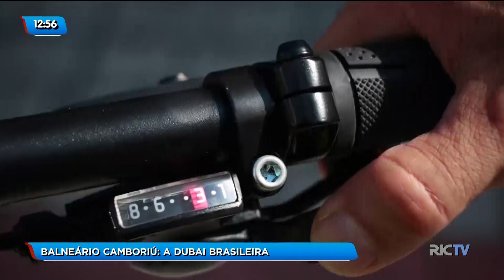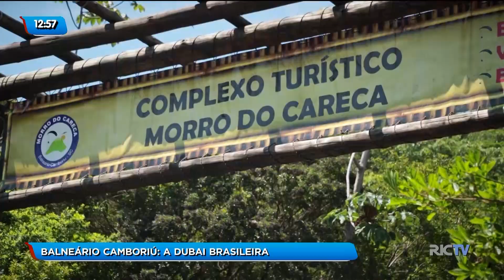Destino SC: Balneário Camboriú, a Dubai brasileira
Toda sexta-feira é dia de reportagem do nosso Destino SC: Verão. O destino de hoje é a bela Balneário Camboriú, a "Dubai brasileira", vista por todos os ângulos. Confira!